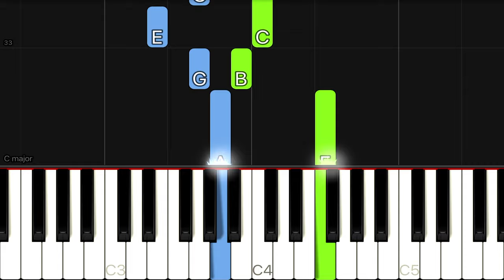Christmas - Santa Claus Is Comin’ To Town | EASY Piano Tutorial